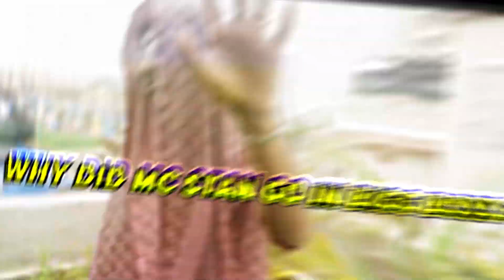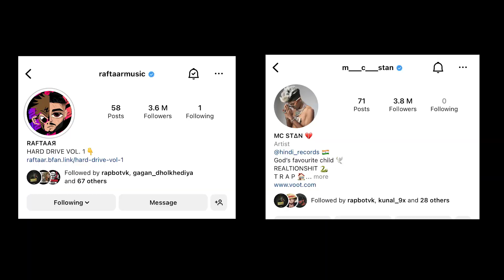FUTURE OF MC STAN 😱🤔 | MC STAN IN BIGG BOSS 16 - DETAILED VIDEO🔥